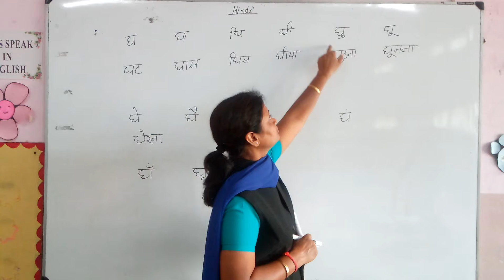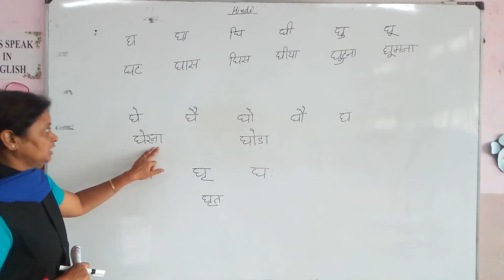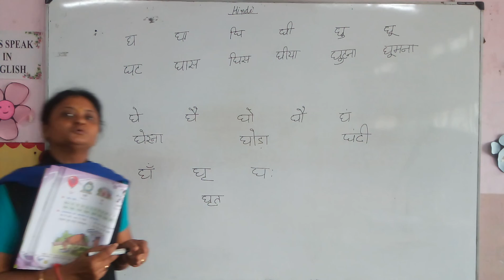घ khariya v shabd.